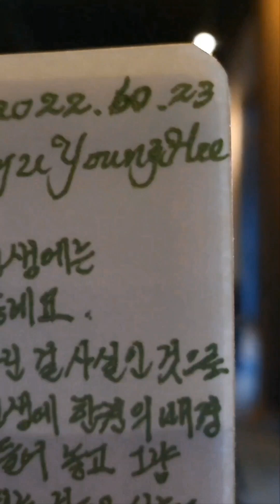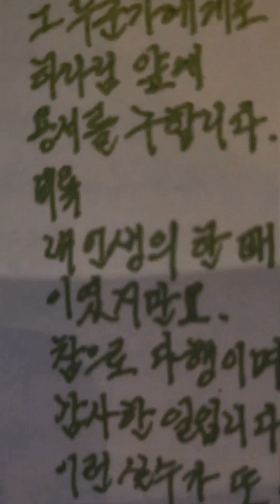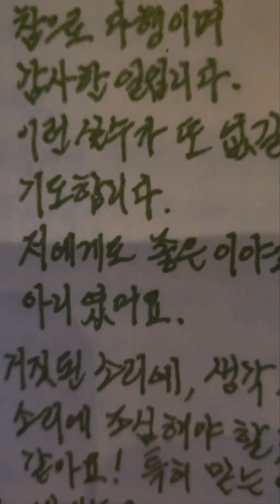류영희 전도사님의 매일기도 묵상, Korea 🇰🇷, 2022.10.28 Ryu YoungHee